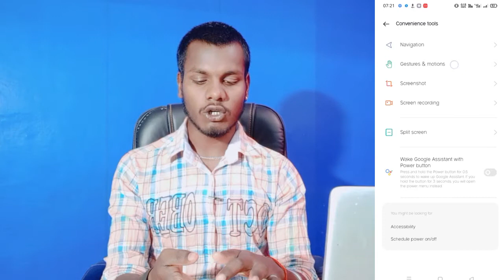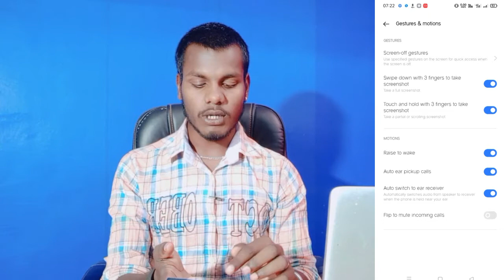Oppo A16k Smart Call Kaise Kare || How To Smart Call Setting On Oppo A16k || Technical Akhilesh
How to Oppo A16k Smart Call Setting
Oppo A16k Smart Call Setting
Smart Call  Oppo A16k
Oppo A16k  Phone Mein Smart Call Setting Kaise Kare
Oppo A16k Smart Call
 Oppo A16k Smart Call Setting Kaise One Kare

My Camera

My Trypod
My Light